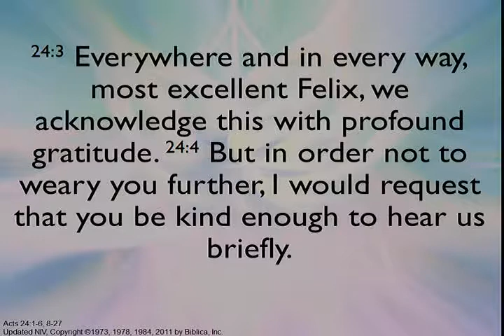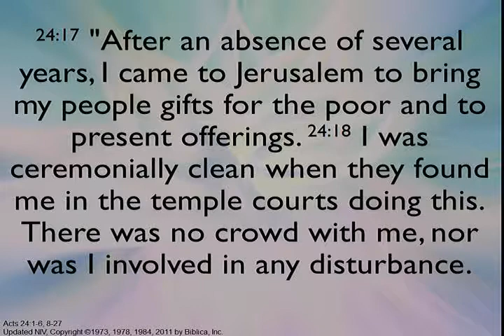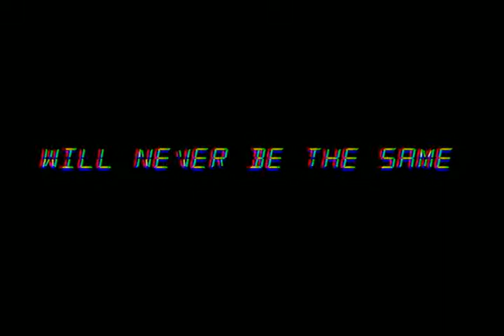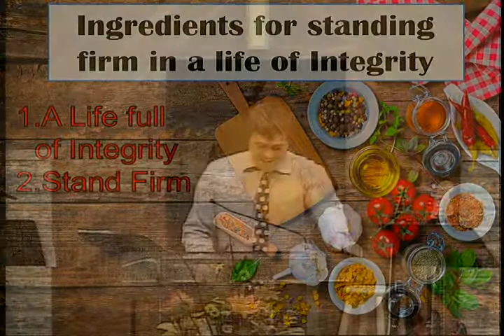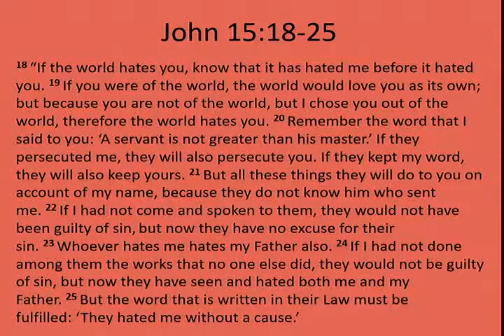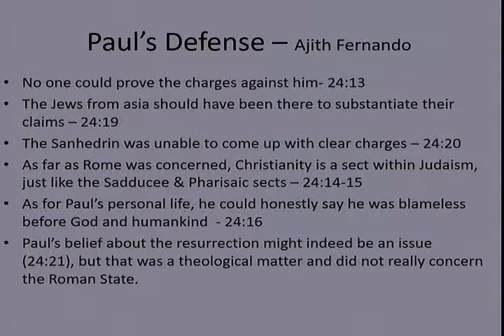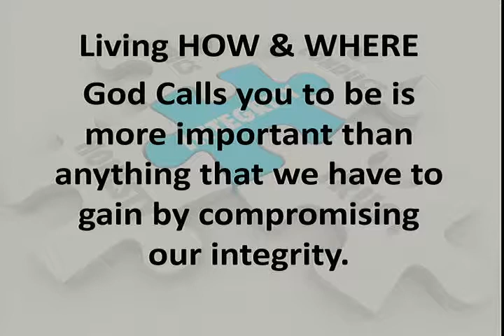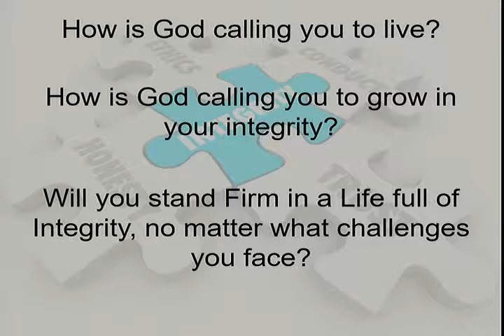Winkler EMMC September 29, 2019 Service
Unhindered: Standing Firm in a Life of Integrity
Acts 24
Pastor Tim Goertzen